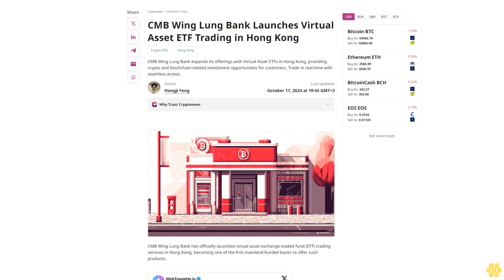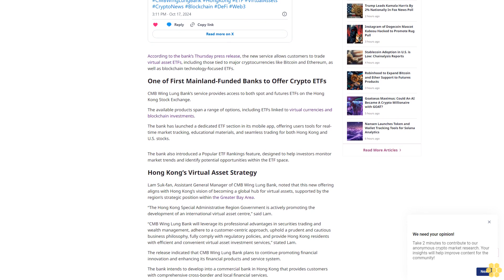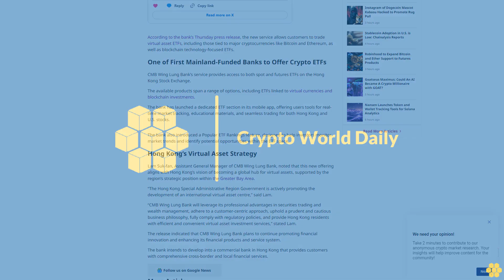CMB Wing Lung Bank Launches Virtual Asset ETF Trading in Hong Kong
Crypto ETFs

Hong Kong

CMB Wing Lung Bank expands its offerings with Virtual Asset ETFs in Hong Kong, providing crypto and blockchain-related investment opportunities for customers. Trade in real-time with seamless access.

Author

Hongji Feng

Author

Hongji Feng

About Author

Hongji is a crypto and tech reporter. He graduated from Northwestern University's Medill School of Journalism with a Bachelor's and a Master's. He has previously interned at HTX (Huobi Global),...

Author Profile

Copied

CMB Wing Lung Bank has officially launched virtual asset exchange-traded fund (ETF) trading services in Hong Kong, becoming one of the first mainland-funded banks to offer such products.

According to the bank’s Thursday press release, the new service allows...